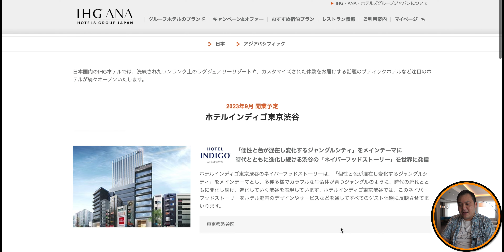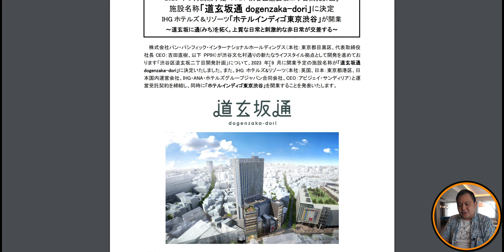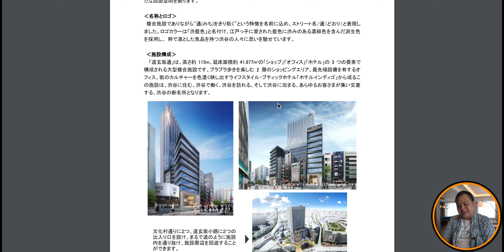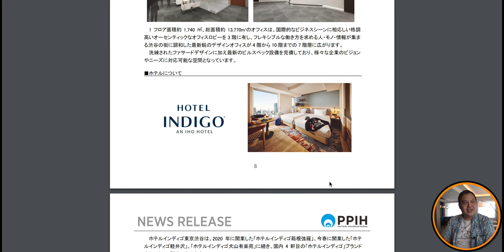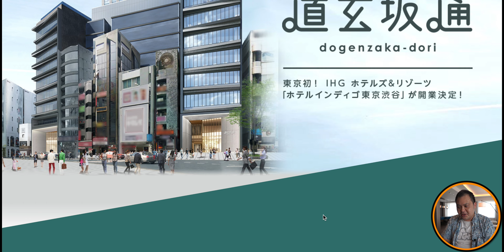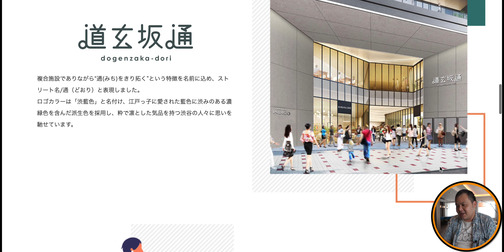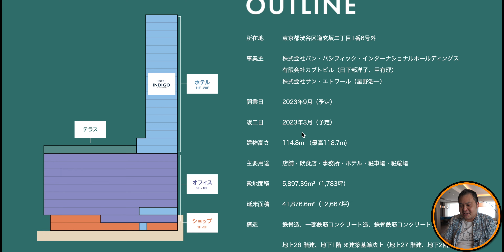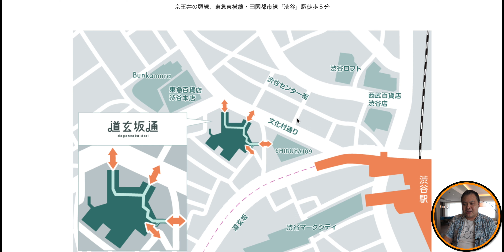IHG インディゴ渋谷東京 2023年9月開業を正式発表❗️indigo shibuya tokyo 4K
国内4件目となるIHG ホテルインディゴブランドが東京の渋谷に2023年9月に開業予定！
その名も「ホテルインディゴ東京渋谷」

‹名称とロゴ›
複合施設でありながら“通(みち)をきり拓く”という特徴を名前に込め、ストリート名/通（どおり）と表現し
ました。ロゴカラーは「渋藍色」と名付け、江戸っ子に愛された藍色に渋みのある濃緑色を含んだ派生色を採用し、 粋で凛とした気品を持つ渋谷の人々に思いを馳せています。
‹施設構成›
「道玄坂通」は、高さ約 115m、延床面積約 41,877m²の「ショップ」「オフィス」「ホテル」の 3 つの要素で構成される大型複合施設です。ブラブラ歩きを楽しむ 2 層のショッピングエリア、最先端設備を有するオフィス、街のカルチャーを色濃く映し出すライフスタイル・ブティックホテル「ホテルインディゴ」から成るこの施設は、渋谷に住む、渋谷で働く、渋谷を訪れる、そして渋谷に泊まる、あらゆるお客さまが集い交差する、渋谷の新名所となります。

✅IHG ANAホテルズグループジャパンHP

✅株式会社パン・パシフィック・インターナショナルホールディングス

【欲しいものリスト】

・OBS

（カメラ）
・DJI POCKET2（OZMO POCKET併用）

・SONY  α7c

・GoPro HERO9

（レンズ）
・SONY 16mm-35mm F2.8 GM

（マイク）
・RODE wireless Go

・SHURE KSM9

・SHURE KSM8

（ジンバル）
・Zhiyun Weebill S

・ATEM mini

（ミキサー）
・ZOOM LIVE TRAK L-8